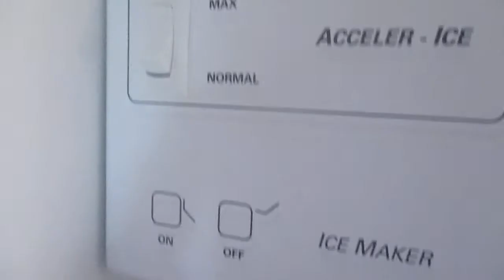Kenmore Ice Machine Blower Fan